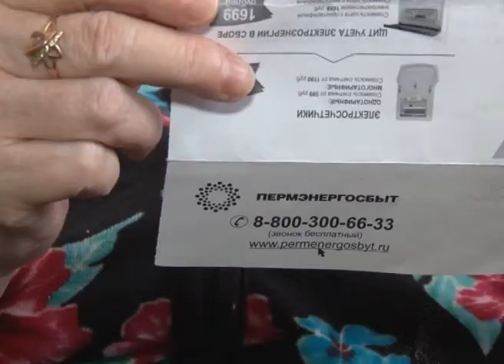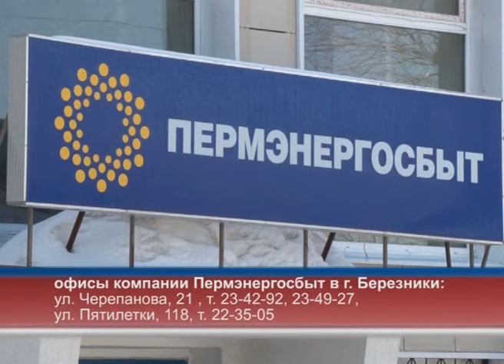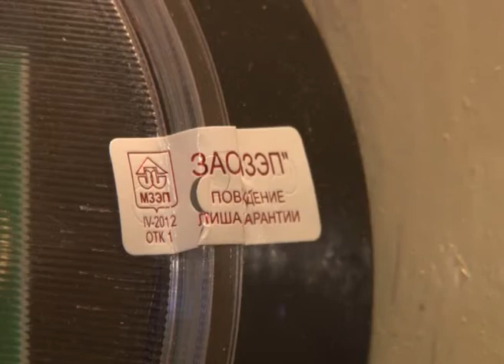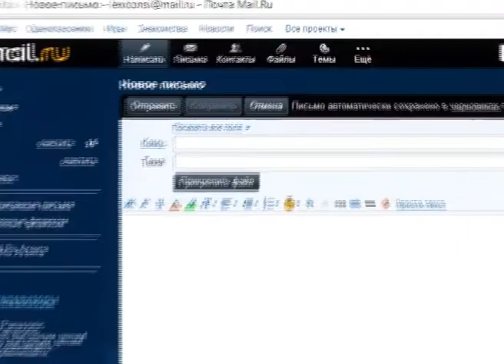245 выпуск. Новости ТНТ-Березники.11 апреля 2013